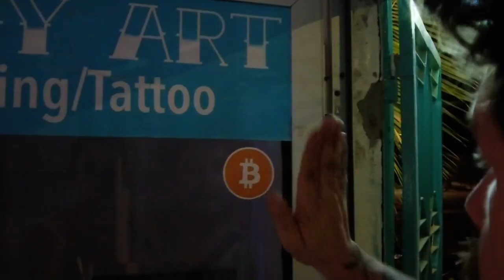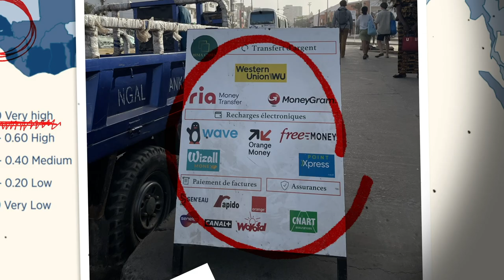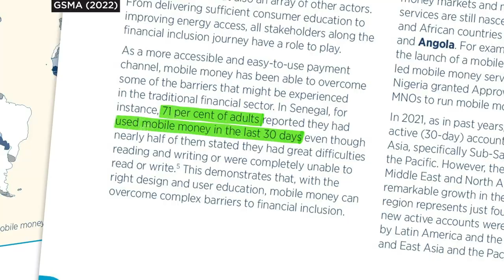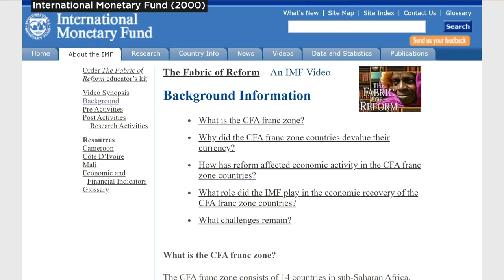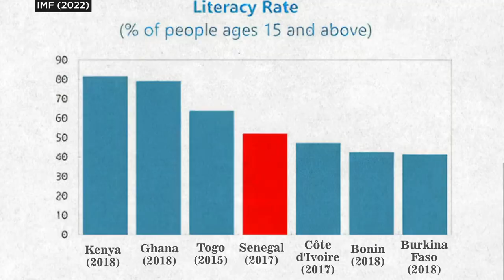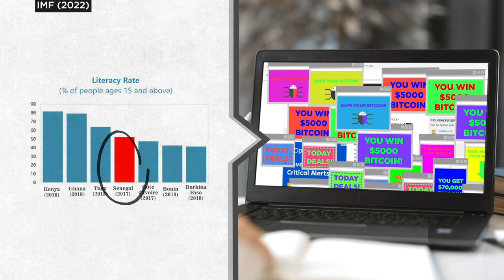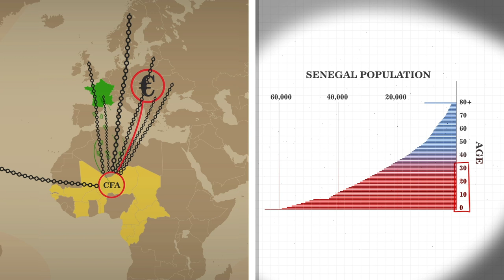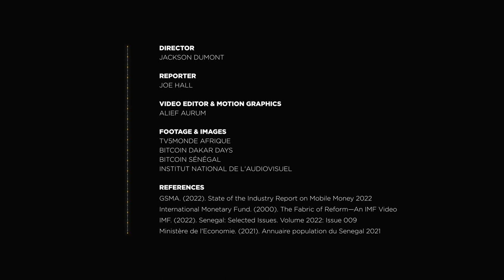How Senegalese are adopting Bitcoin to escape their economy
Cointelegraph reporter Joseph Hall visited Dakar, Senegal to explore its budding Bitcoin community. There, locals are turning to Bitcoin as an alternative to the European-controlled West African Franc.